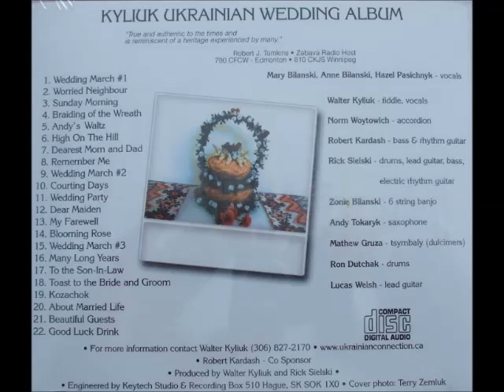THE KYLIUK FAMILY -MANY LONG YEARS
PLEASE ENJOY ANOTHER SELECTION  FROM THE ALBUM ENTITLED-"TRADITIONAL UKRAINIAN  WEDDING" BY THE KYLIUK FAMILY OF SASKATCHEWAN  TOGETHER  WITH THE UKRAINIAN CONNECTION BAND..